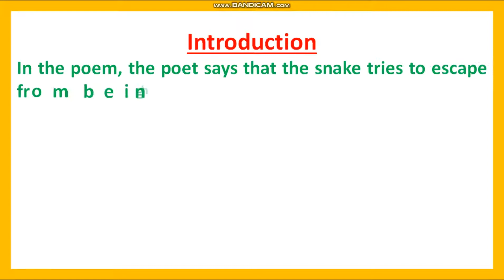Class 9 English The Snake Trying